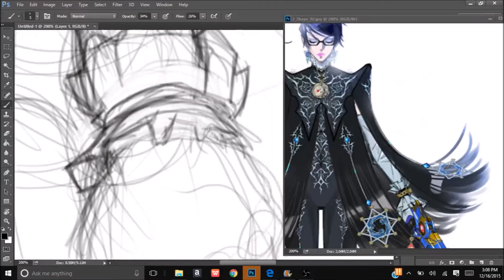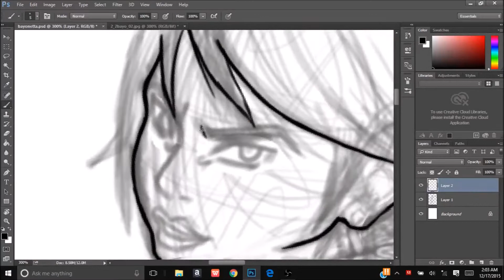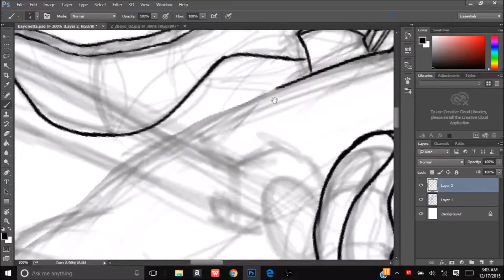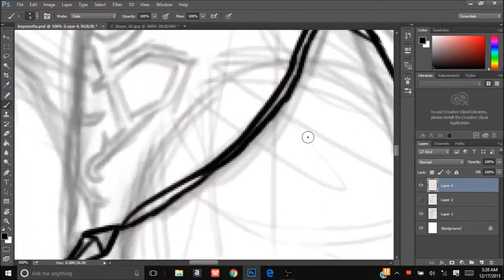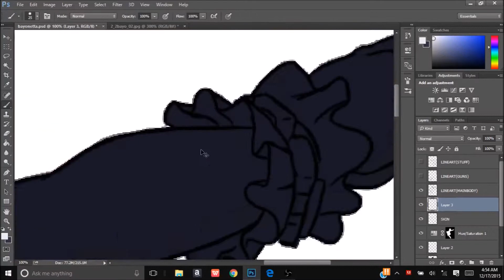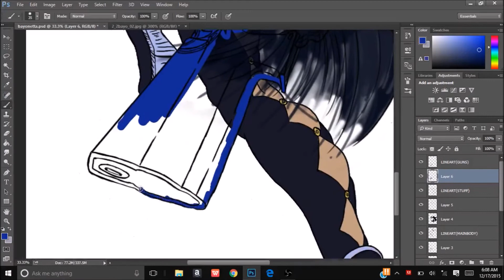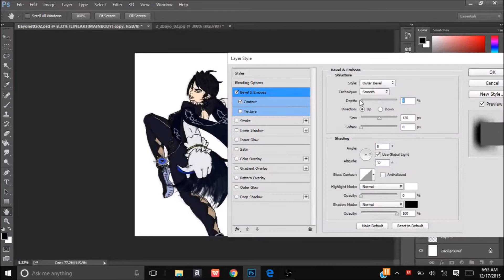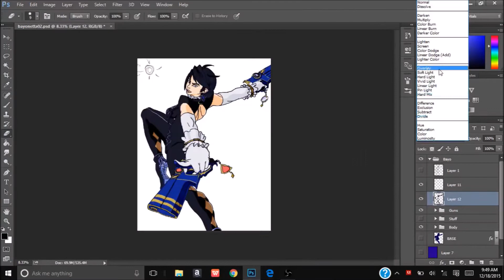Speed Painting - Bayonetta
Favorite Video game character